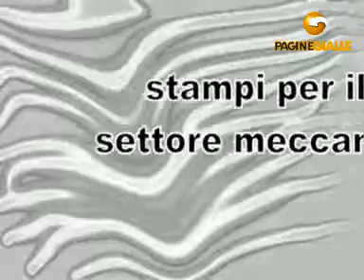LAMINATI MASTELLA snc VIGEVANO (PAVIA)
LAMINATI MASTELLA snc 52/54, v. Perugino Tel 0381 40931 Fax 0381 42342 L'azienda, nata nel 1979, vanta un'esperienza più che ventennale nella realizzazione di stampi in alluminio anche per il settore meccanico, nonché stampi per il confezionamento alimentare.